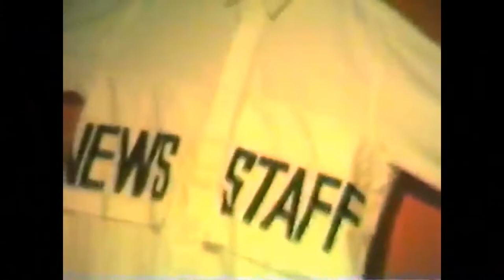Austin Batterton - Hold Your Breath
"Hold Your Breath" by Austin Batterton